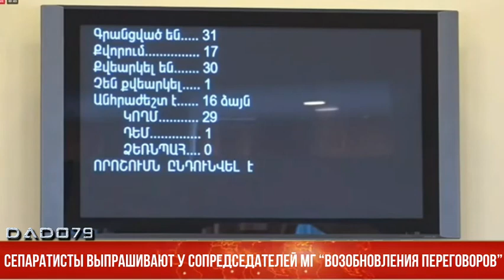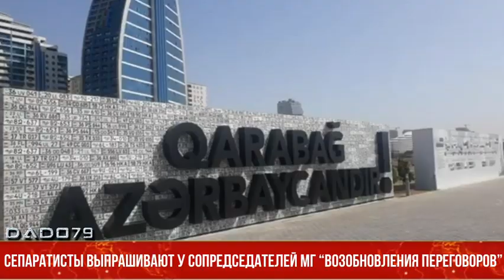Сепаратисты выпрашивают у сопредседателей МГ “возобновления переговоров”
Армянские сепаратисты на временно подконтрольных миротворцам землях Азербайджана выступили с заявлением через нелегитимный институт под названием “национальное собрание “арцаха”.

В заявлении сепаратисты призывают “заинтересованные международные структуры и, в первую очередь, парламенты стран-сопредседателей Минской группы ОБСЕ обратить внимание на то обстоятельство, что армянский народ “арцаха” и его “наследие” якобы под “угрозой уничтожения”.

Сепаратисты призывают принять “незамедлительные шаги по возобновлению переговорного процесса по урегулированию карабахского конфликта в соответствии с мандатом, полученным от ОБСЕ” и заявляют, что “готовы продолжать свою борьбу с решимостью достичь конечной цели”.